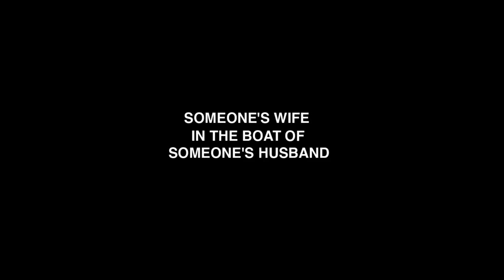Trailer Film: Someone's Wife in the Boat of Someone's Husband -- Nicholas Saputra, Mariana Renata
Film Someone's Wife in the Boat of Someone's Husband yang disutradarai oleh Edwin ini, diangkat dari cerpen karya Seno Gumira Ajidarma berjudul Cinta di Atas Perahu Cadik.

Kisah film ini memiliki tema utama tentang orang asing/strangers, karena memang dibuat khusus untuk Jeonju Digital Project, sebuah festival film di Korea Selatan yang menceritakan dongeng di jaman modern.